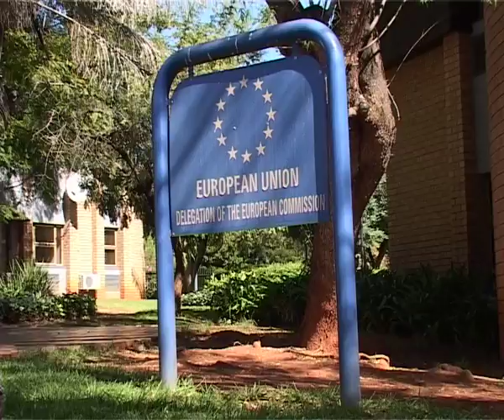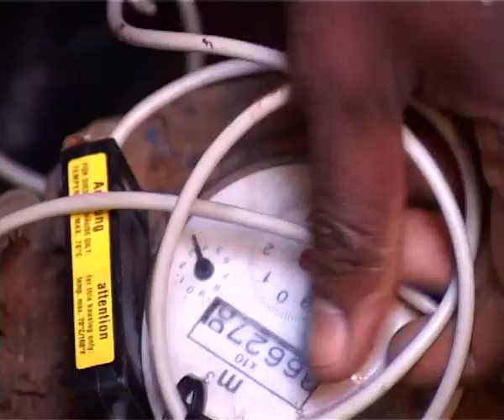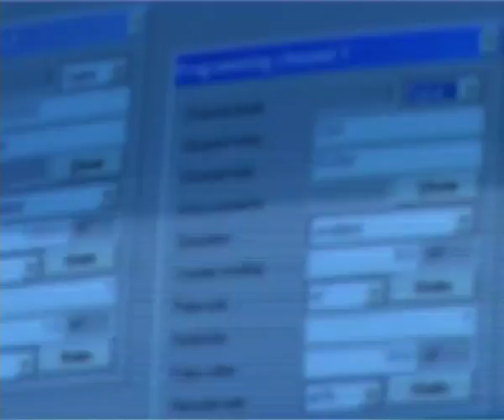EU and Water Aid NEW2 Version